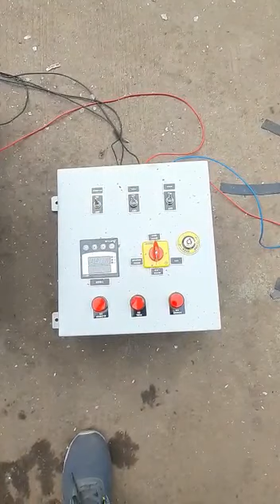MCL MSTOVE NATURAL STOVE PALLET MCOAL USE THIS STOVE